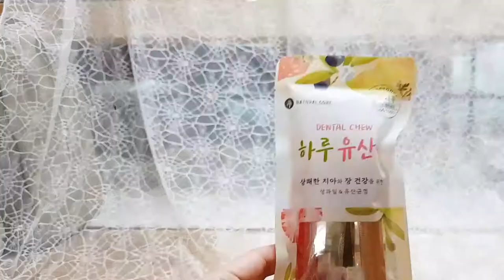[써니포텐TV] 강아지 하루유산균 씹어먹는 리얼사운드ㅣ 포메김사랑먹방ASMR l dog eating show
김사랑 (포메라니안) / 3.3kg
2012 / 8살

덧. 반려동물 입양은 신중하게 생각하고 입양하세요.
저는 아이가 없지만..
체감상 아이 키우는 것과 비슷하다고 생각합니다.
개인적으로 가족이 된 아이가 생을 다 하는 날까지
책임질 여력이 없을 것 같으면..
키우지 않는게 바람직하다고 생각합니다.

ㅡㅡㅡㅡㅡㅡㅡㅡㅡㅡㅡㅡㅡㅡㅡㅡㅡㅡㅡㅡㅡㅡㅡㅡ

안녕하세요 써니포텐TV입니다.
오늘은 포메 김사랑의 먹방 ASMR을 찍었습니다.
간식은 하루유산균이예요.
강아지들 치아와 장 건강에 좋다고 합니다.

사랑이 먹방 함께 봐 주실꺼죠~ ^^
화질은 1080으로 변경해서 봐주세요~^^
영상 끝까지 시청해주시면 무한 감사드립니다~ ^^

써니포텐TV
포메 김사랑의 먹방 ASMR 영상이 괜찮으셨다면
구독 , 좋아요 , 알림까지 꾹 눌러주세요~^^

써니포텐TV 영상제작에 큰 힘이됩니다.

오늘도 포텐 터지는 하루 보내세요~!
ㅡㅡㅡㅡㅡㅡㅡㅡㅡㅡㅡㅡㅡㅡㅡㅡㅡㅡㅡㅡㅡㅡㅡㅡ
*하루유산균 구매정보*

ㅡㅡㅡㅡㅡㅡㅡㅡㅡㅡㅡㅡㅡㅡㅡㅡㅡㅡㅡㅡㅡㅡㅡㅡ
☆ 써니포텐TV 네이버TV채널 ☆

ㅡㅡㅡㅡㅡㅡㅡㅡㅡㅡㅡㅡㅡㅡㅡㅡㅡㅡㅡㅡㅡㅡㅡㅡㅡㅡㅡㅡㅡ
써니포텐TV
1. 써니포텐의 클레이만들기 어른놀이,스트레스풀기
2. 포메라니안 김사랑 ASMR, 애견간식 리뷰, 포메라니안 ASMR, 애견먹방, 멍멍이먹방, 김사랑먹방.
3. 써니포텐 리빙,음식등등 집에서 사용하는 모든 것 관련 리뷰 및 언박싱.
4. 특별한 브이로그 Vlog
HYP MUSIC
HYP - Monkey
*배경음악 출처(인트로음악)*
ㅡㅡㅡㅡㅡㅡㅡㅡㅡㅡㅡㅡㅡㅡㅡㅡㅡㅡㅡㅡㅡㅡㅡㅡㅡ
*배경음악 출처